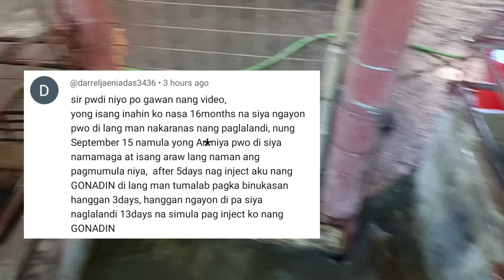Mga DAHILAN at dapat GAWIN sa inahing baboy na matagal maglandi l Helpful ito sayo l Dodong Villran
Mga DAHILAN at dapat GAWIN sa inahing baboy na matagal maglandi l Helpful ito sayo.

Paano gumawa ng pig drinker sukat ng bagong fatteners pighouse ko at magkano gastos Feeding guide sa fatteners